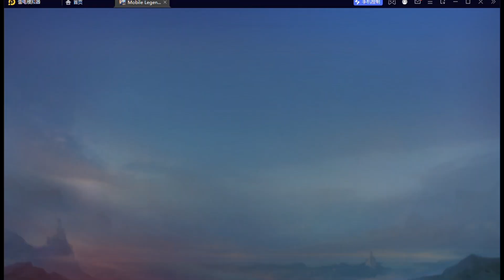ENEMY PRO LING TREIPLE KILL IN RANK !!! | WHO WILL WIN | MOBILE LEGENDS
This channel is show u about mobile legends Yu Zhong gameplay and montage.

Q&A:
Q: What device do you use to play the game
A: SAMSUNG M52 5G

Q: What app do you use to edit the video
A: Capcut

Q: What do you use to record the video
A: SAMSUNG GAME CENTER RECORDER

Q: Where you from
A: MALAYSIA

Q: What is your game id
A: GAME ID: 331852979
    GAME NAME: YT_SIM